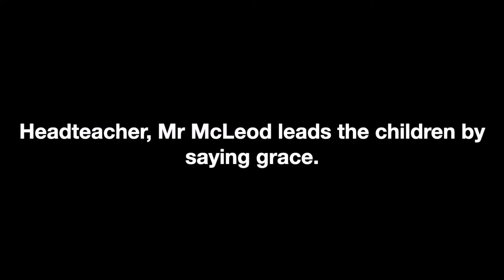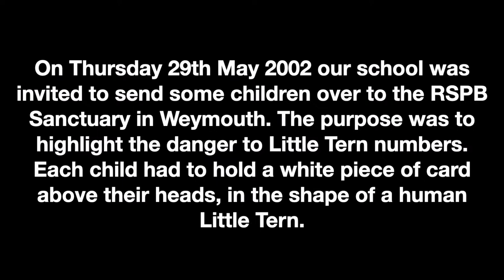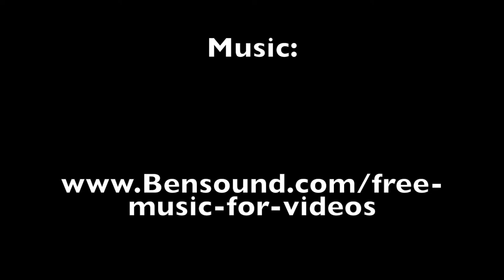Southwell School Celebrates the Queen's Golden Jubilee 30th May 2002 & Trip to Radipole RSPB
Southwell School celebrated the Queen's Golden Jubilee in style in May 2002. Here are some photos taken on the day of our street party when all the children and staff wore red, white or blue clothes. At the end of the day every child received a commemorative Jubilee mug and medal.

Also included are some photos of another day in May 2002 when the whole school visited Radipole RSPB reserve. We had been asked to support the campaign to highlight the problems the Chesil Beach Little Terns were facing. We made a human Little Tern but sadly there are no existent photos of what it looked like from 150 ft above, (no drones available back then!)

Photos rescued from an ancient laptop in 2022